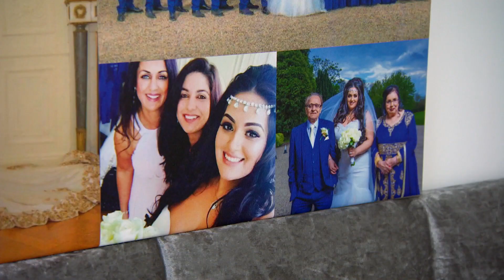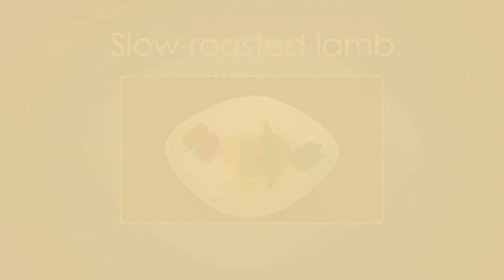Fareena & Cahit Try To Salvage Their Dauphinois Potatoes| Come Dine With Me